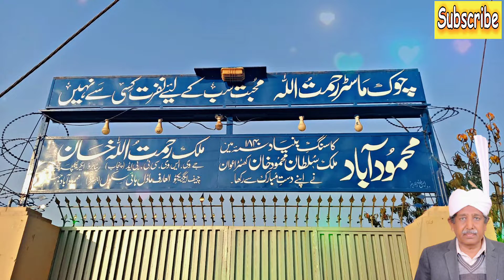Muk jany saaah jadoon by Rafiq Jutt / Latest Punjabi Kalaam 2022 / Most Heart Touching Kalaam 2022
I am Folk Siger Rafiq Jutt

Super Hit Kalaam New Punjabi Kalaam
HD Video Naat Mitiyan Dy Thaly jadu dera sada hona ain Kinnain Yaad karna Ty kinny sanu Rona ay Mittiyan Di Terriyan
Mitti Dian Dhariyan Mitti di Dheriyan O Bandya mitti deya Mitti deya Bawya Akhan Jadoon Mitiyan zamana menu rowy ga Apna ty Apna Begana menu Rowy ga
Bunda Or Mitti Insaan ki Kahani Qabarstan Ki Video Qabran O Banya mitti deya Mitti deya Bawaya Hazrat Allama Khadim Hussain Rizwi ki yaad ma kalaam Akhan jadu mittiyan Zamana menu Rowy ga HD Video naat Kalaam Khadim Hussain Rizwi Saad Hussain Rizwi
Heart Touching Kalaam
Video Kalaam HD Video Kalaam

Mitiyan Dy Thaly Jadon By Rafiq Jutt # New Latest Sad Kalaam 2020 # Rafiq Jutt Official # RJ Gold #